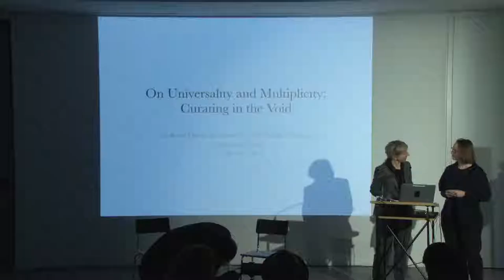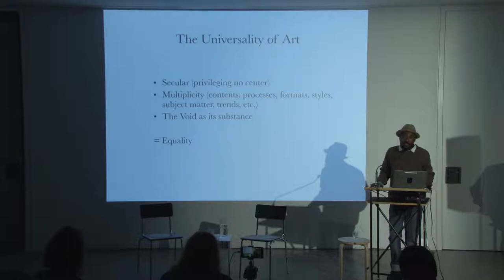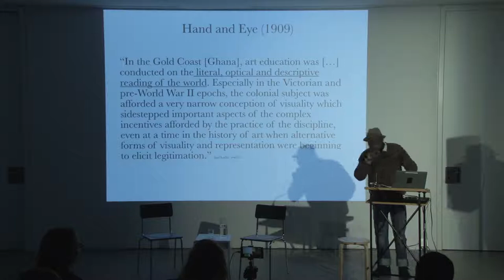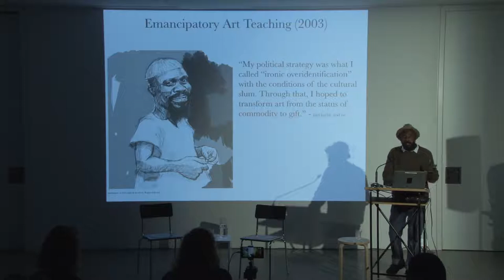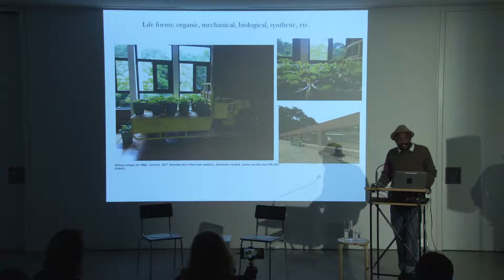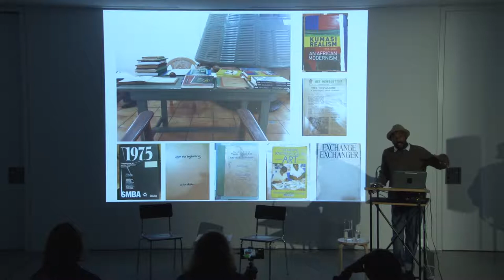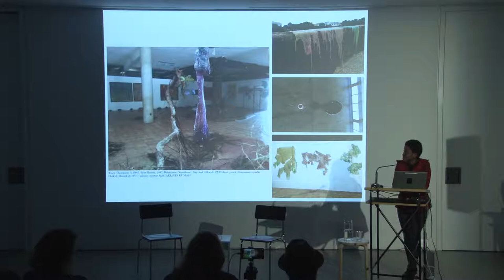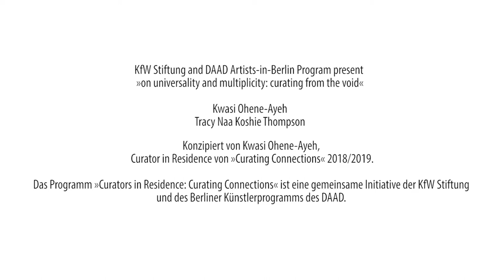Lecture: 'On Universality and Multiplicity: Curating from the Void'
This lecture was recorded on 25th January, 2019 at the daadgalerie (studio) in Berlin, Germany. Kwasi Ohene-Ayeh and Tracy Naa Koshie Thompson introduce their respective independent curatorial and artistic practices as examples of the “silent revolution” initiated by blaxTARLINES KUMASI—the contemporary art incubator based at the Department of Painting and Sculpture at Kwame Nkrumah University of Science and Technology (KNUST)—towards universalism, in the context of contemporary art practice in Ghana.

Conceived by Kwasi Ohene-Ayeh, curator in residence of the program Curating Connections 2018/2019, organized by KfW Stiftung and DAAD Artists-in-Berlin Program.

Biographies:

Kwasi Ohene-Ayeh is an artist, curator and writer based in Kumasi, Ghana. He has co-curated Silence Between the Lines: Anagrams of Emancipated Futures (2015) and Orderly Disorderly (2017), both organized by blaxTARLINES KUMASI. He was guest curator for the inaugural Lagos Biennial (2017) and recently curated Spectacles. Speculations… (2018), featuring 16 artists from Ghana, Holland and Colombia, in Kumasi. He is currently a PhD student at KNUST and publishes essays

Tracy Naa Koshie Thompson (Ghana) explores the latent ability of ubiquitous materials (synthetic or natural) to transform into unrecognizable, strange, new and mimicry forms. For this purpose, she employs alchemical processes of dissolution and crystallization of the varied morphology of things. Thompson’s emancipated approach to making art creates a disposition that transcends given notions of the art apparatus itself and questions what it could potentially be. She has participated in two large-scale exhibitions organized by blaxTARLINES KUMASI in Accra, namely Cornfields in Accra (2016) and Orderly Disorderly (2017). Thompson is an MFA student at KNUST and is currently participating in the intercontinental exchange program at Städelschule in Frankfurt, Germany.